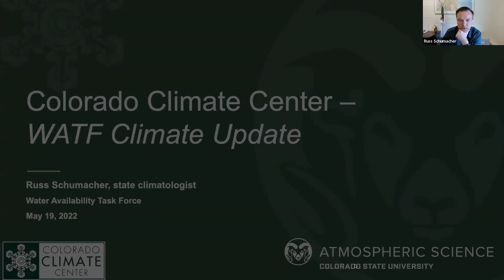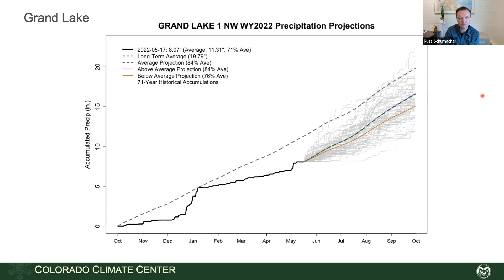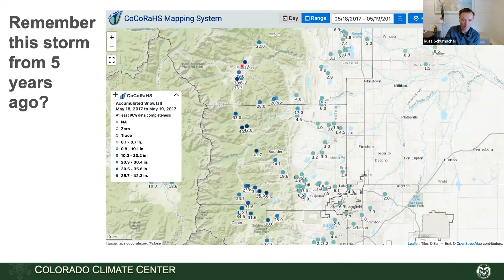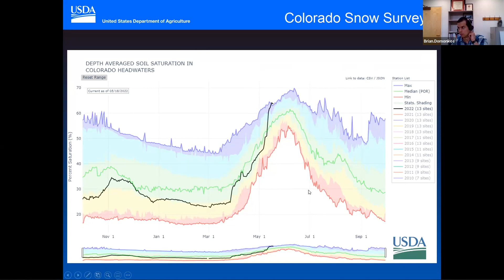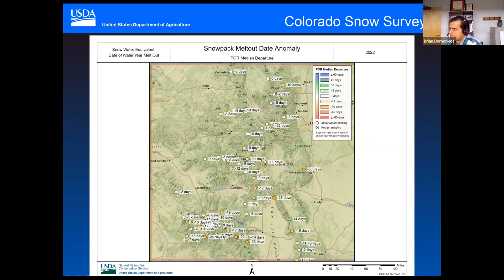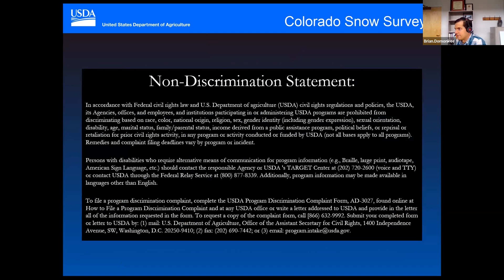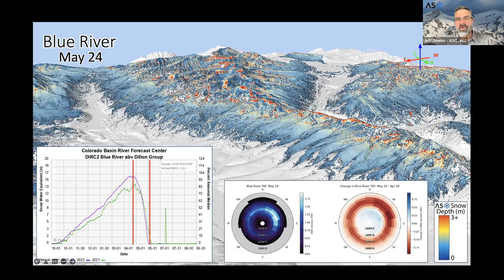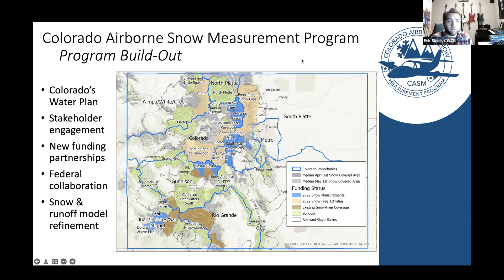Water Availability Task Force Meeting - May 2022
Water Availability Task Force Meeting